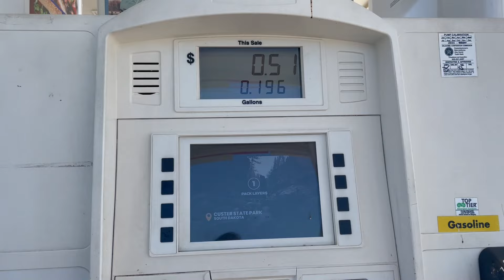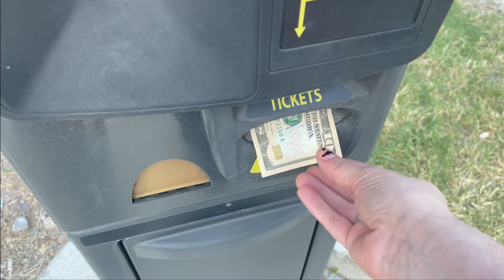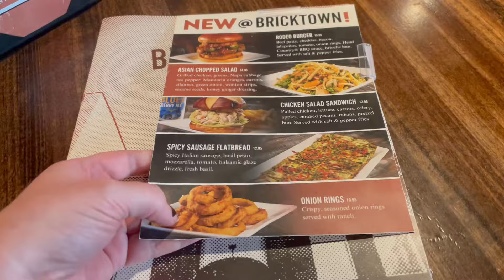road trip! oklahoma city (visiting lodane) + dinner at bricktown brewery ~ travel vlog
In today's vlog, I'm packing up and heading to Oklahoma City to visit Lodane. I'm staying the night at her house and we're going out to dinner at Bricktown Brewery before resting up for our trip to Dallas tomorrow.

Cindy L.
101 Hammond Drive
#-2470